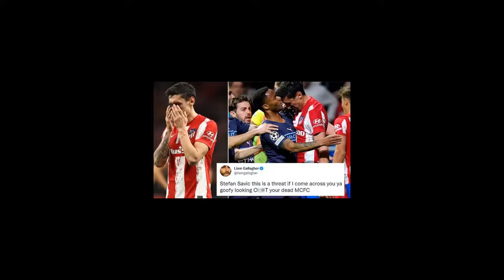Atletico Madrid vs Man City Geoffrey Kondogbia poked in the eye by referee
Atletico vs Man City Geoffrey Kondogbia poked in the eye by referee
It wasn’t Geoffrey Kondogbia’s night at the Wanda Metropolitano Stadium on Wednesday evening – and not just because the Atletico Madrid midfielder saw his side’s Champions League campaign ended by Manchester City.

An ill-tempered affair in the Spanish capital descended into chaos in stoppage time when a 20-man brawl broke out after Felipe poleaxed Phil Foden with an unnecessarily rash challenge in stoppage time.